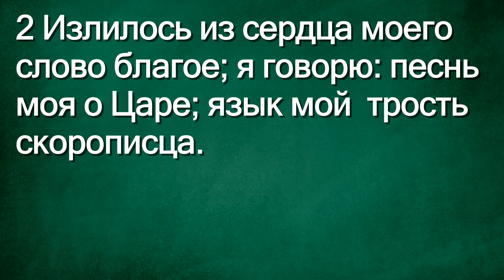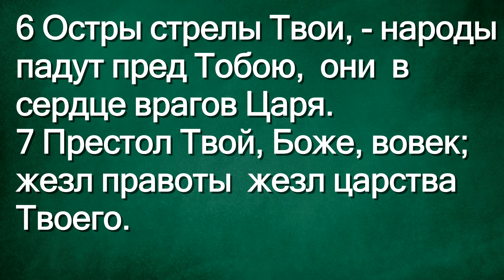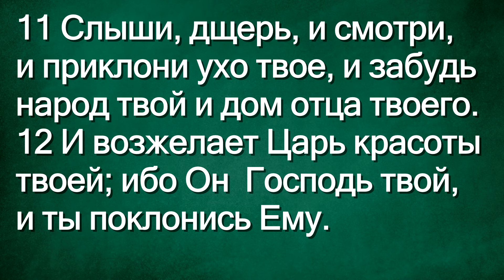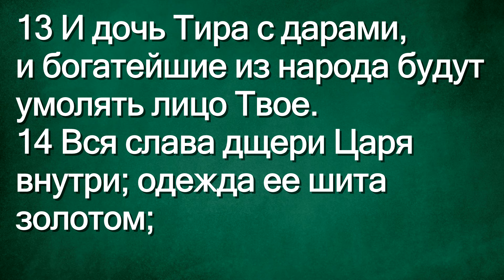СЛОВО БОЖИЕ. Тихое время с ЖЖ. [Песнь любви] (05.03.2024)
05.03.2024, Тихое время с «Живой Жизнью»:

Псалтирь 44
1 Начальнику хора. На музыкальном орудии Шошан. Учение. Сынов Кореевых. Песнь любви.
2 Излилось из сердца моего слово благое; я говорю: песнь моя о Царе; язык мой — трость скорописца.
3 Ты прекраснее сынов человеческих; благодать излилась из уст Твоих; посему благословил Тебя Бог навеки.
4 Препояшь Себя по бедру мечом Твоим, Сильный, славою Твоею и красотою Твоею,
5 И в сем украшении Твоем поспеши, воссядь на колесницу ради истины, и кротости, и правды, и десница Твоя покажет Тебе дивные дела.
6 Остры стрелы Твои, — народы падут пред Тобою, — они — в сердце врагов Царя.
7 Престол Твой, Боже, вовек; жезл правоты — жезл царства Твоего.
8 Ты возлюбил правду и возненавидел беззаконие, посему помазал Тебя, Боже, Бог Твой елеем радости более соучастников Твоих.
9 Все одежды Твои, как смирна, и алой, и касия; из чертогов слоновой кости увеселяют Тебя.
10 Дочери царей между почетными у Тебя; стала царица одесную Тебя в Офирском золоте.
11 Слыши, дщерь, и смотри, и приклони ухо твое, и забудь народ твой и дом отца твоего.
12 И возжелает Царь красоты твоей; ибо Он — Господь твой, и ты поклонись Ему.
13 И дочь Тира с дарами, и богатейшие из народа будут умолять лицо Твое.
14 Вся слава дщери Царя внутри; одежда ее шита золотом;
15 В испещренной одежде ведется она к Царю; за нею ведутся к Тебе девы, подруги ее,
16 Приводятся с весельем и ликованьем, входят в чертог Царя.
17 Вместо отцов Твоих, будут сыновья Твои; Ты поставишь их князьями по всей земле.
18 Сделаю имя Твое памятным в род и род; посему народы будут славить Тебя во веки и веки.

📲Скачать приложение
App store